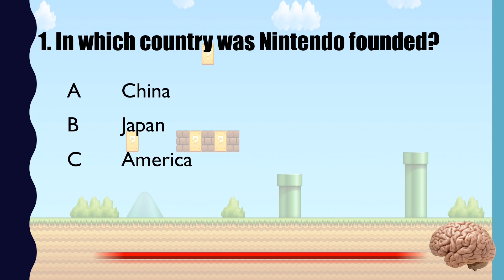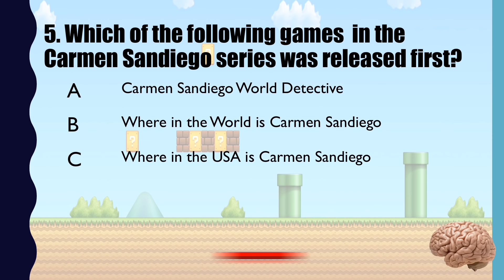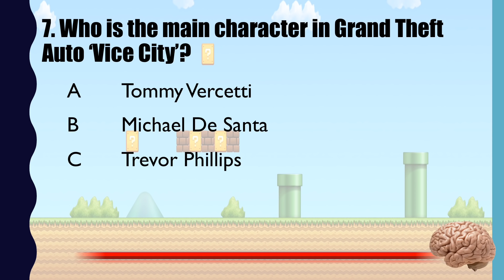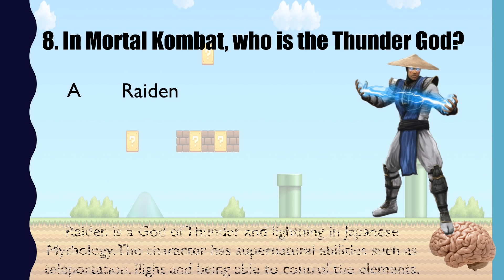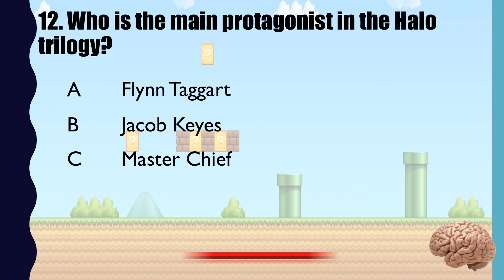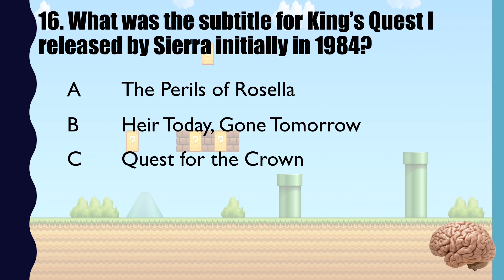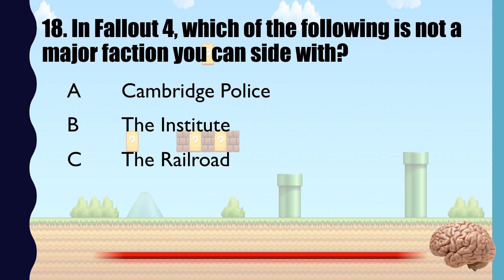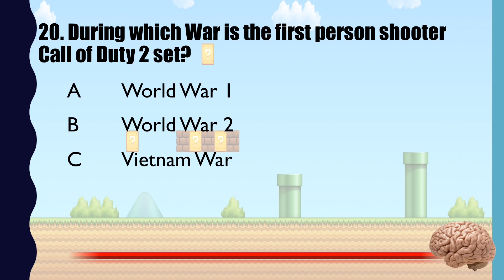20 Trivia Questions - Video Games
Can you answer these 20 video game Trivia Questions